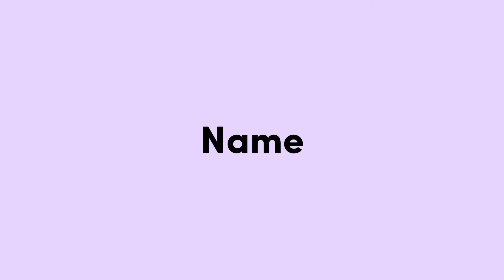BENGGI BENGGI NENG RUMAHE MBAH DAMI DEMI UNTUK MENCICIPI DANGAN PUTUNE 🥰 ATOS UNTUKU RA KUAT 🤣🤣🤣